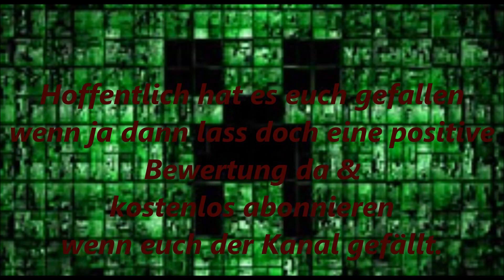Minecraft Skin wechseln von alt nach neu Bedwars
Ich war noch nie so gut in PvP ich weiß nicht was los war aber es hat mir sehr viel Spaß gemacht.
Und werde weitere Videos für euch bringen.

Ihr könnt ja auch mal die Kommentar schreiben: auf welchem Server soll ich weitere Videos bringen?

Server IP: MineSucht.net
Spielmodus: Bedwars

Hier geht es zu nein alten Kanal Philipp: link unten!

Mich würde es auch seher freuen wenn wir mal zusammen zocken würden über Skype. ( schreib mich einfach an & ich nehme euren Kontakt an dann können wir zocken)

Mein Name ist bei Skype: Philipp 6767
Mein Name ist bei Minecraft: Philipp_6767

Nicht wundern wieso in 1.Video auf disem Kanal hoppel12 steht ich habe den Namen jetzt erst geändert! ;-)

Das orginale Europe - the final countdown

Da ist noch das wichtige Kanal Info Video die das noch nicht gesehen haben guckt euch das Video an (besonders die mich schon länger verfolgen)

euer Philipp 6767